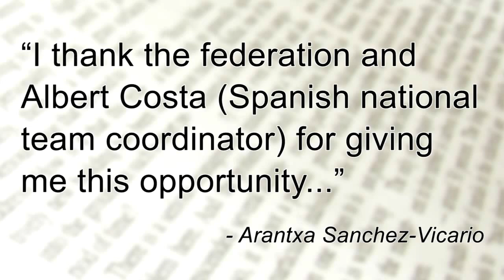Djokovic Routs Federer, Sharapova Among Most Searched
James Waterson reports this week's news for Tennis Now. Novak Djokovic routed Roger Federer 6-2, 6-1 at the World Tennis Championships exhibition in Abu Dhabi Friday, and David Ferrer dismissed Rafael Nadal 6-3, 6-2. Meanwhile, Serena Williams, Samantha Stosur, Andy Murray and other top pros are gearing up for the 2012 season to start in Australia next week. Caroline Wozniacki, Maria Sharapova and Serena Williams are among the most searched athletes on Yahoo!, and Spain appointed Arantxa Sanchez-Vicario as its new Fed Cup captain.